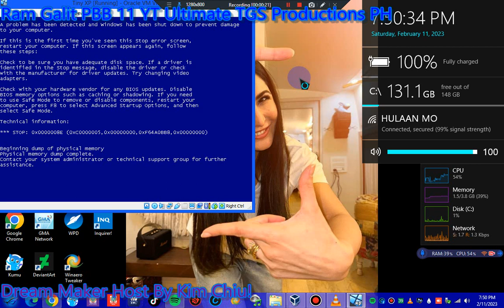Wish Ko Lang Screaming Has BSOD VM #115